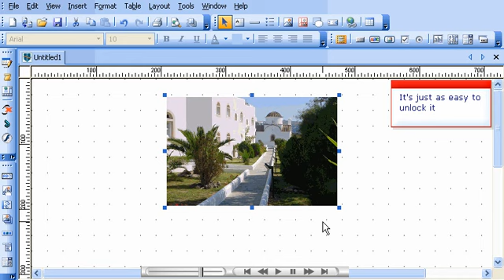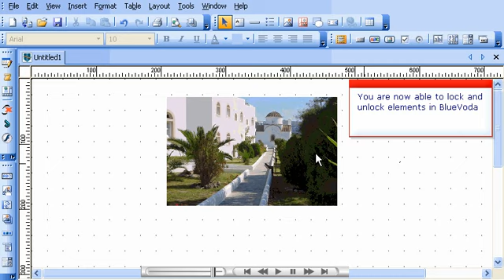How to lock images, objects and elements with Bluevoda website builder from VodaHost web hosting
How to lock images, objects and elements into place with Bluevoda website builder from VodaHost web hosting